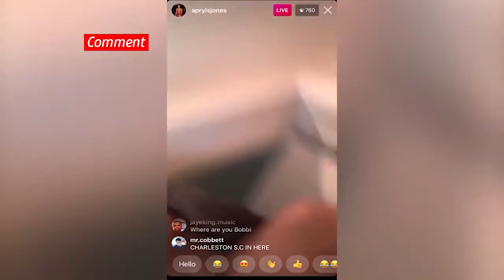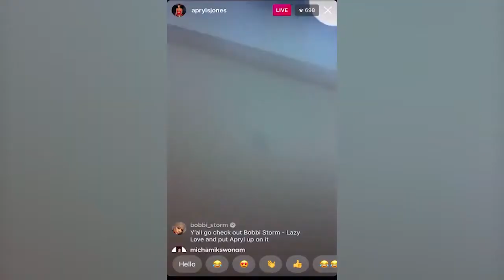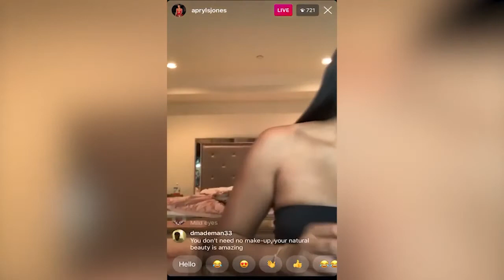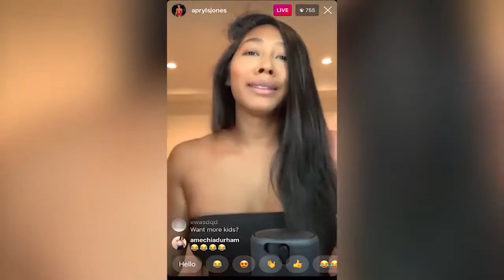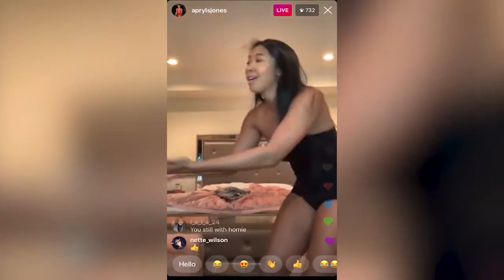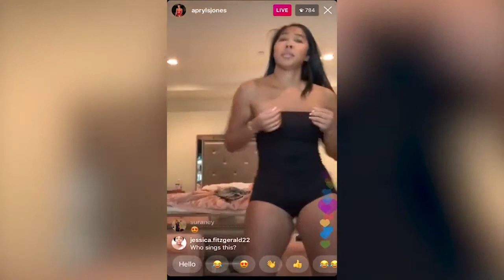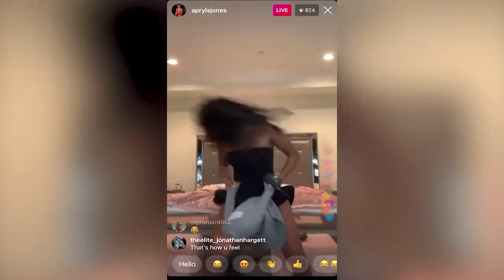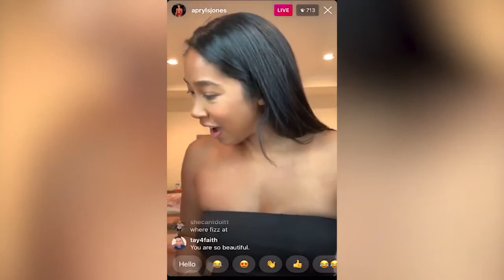Apryl Jones / Instagram Live / May 18.2020